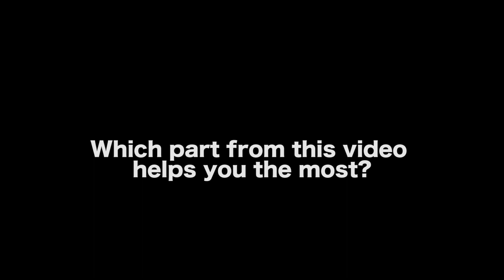Unexpected Success With A Screenplay Is The Great Motivator - Hanala Sagal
BUY HANALA’S BOOK - MY PARENTS WENT THROUGH THE HOLOCAUST AND ALL I GOT WAS THIS LOUSY T-SHIRT

AUDIO